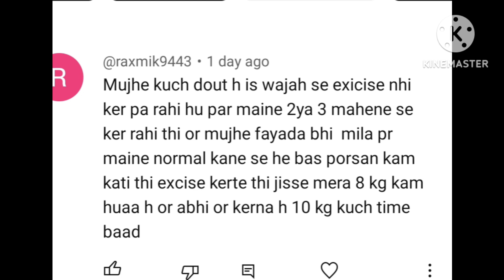आप अगर अपना वजन कम करना चाहते हैं healthy तरीके से तो magical 32 baar formula को जरूर अपनाए..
आप अगर अपना वजन कम करना चाहते हैं healthy तरीके से तो इस magical 32 baar formula को जरूर अपनाए..